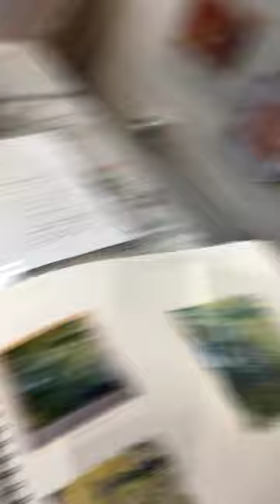DAMASCUS: IN THE STUDIO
In this video I speak about the subjects and painting processes used to create my new series titled "Damascus:Mapping Place, Home, and Exile.  This work will be exhibited at the Russo Lee Gallery in Portland, opening Oct 7, 2021.